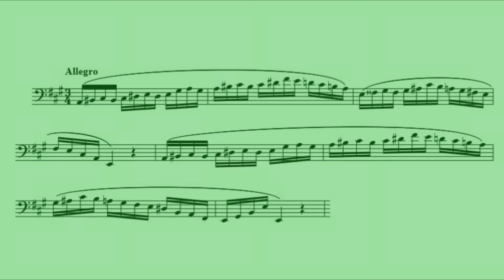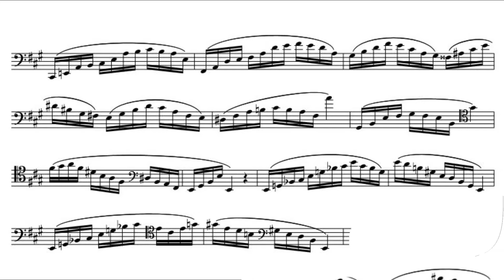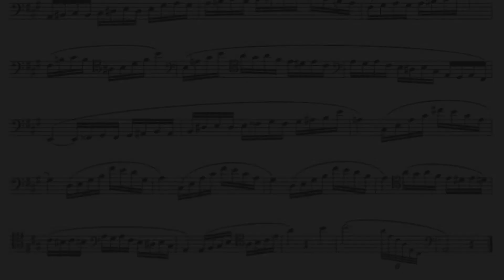Ludwig Milde: Konzertstudie Nr. 22